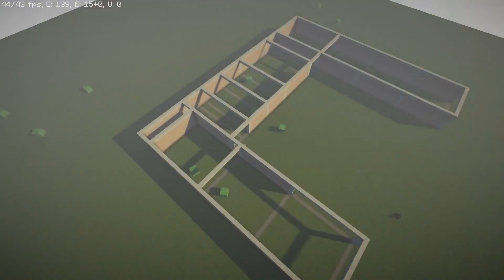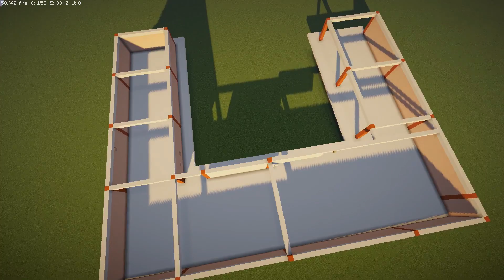Attaqwa 8-bit kotak-kotak minecraft java edition timelapse (fix ini satisfying sih) BAGIAN 1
assalamualaikum temen-temen, kali ini saya mau buat mega proyek mahakarya kalo saya bilang,ya karna saya baru pertama coba build segede itu,Awkwkwkw.. yaudah simak aja yaah..